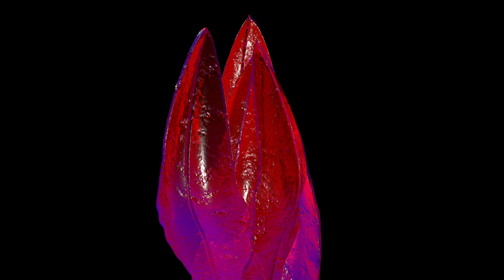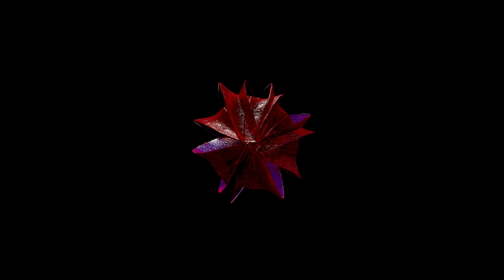Function Level Marker – Prickled Hog (from VDR037) [official video]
from »01« by Function Level Marker
out on 12" vinyl & digital October, 2nd 2019